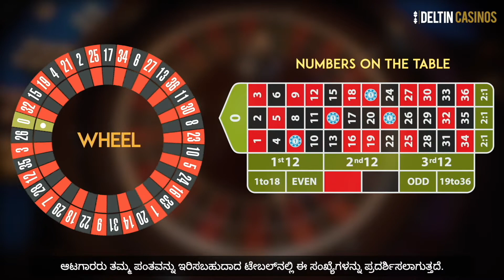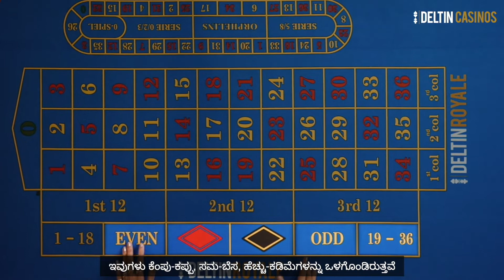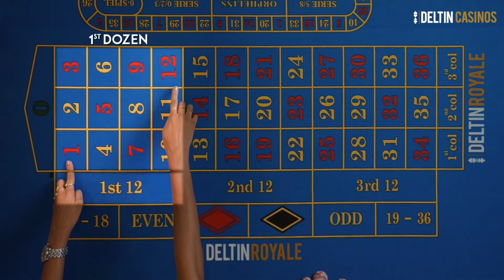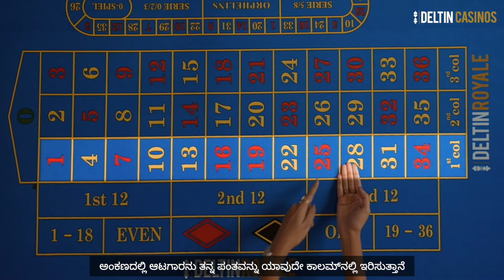Learn To Play | Roulette | Deltin Casinos (Kannada)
ಹಾಯ್, ನಾನು ತಾನಾಾ. LTP ವಿೋಡಿಯಗಳ ಮತ್್ತೆಂದು ಆವೃತ್ತತಗ್ ಸ್ಾಾಗತ. ಇೆಂದು ನಾವು ರ್ಲ್ಟ್ ಆಟವನುು ಹ್ೋಗ್ ಆಡಬ್ೋಕ್ೆಂದು ಕಲಿಯಲಿದ್ದೋವ್. ನಾವು ಆಟಕ್ೆ ಹ್್ೋಗುವ ಮುನು .